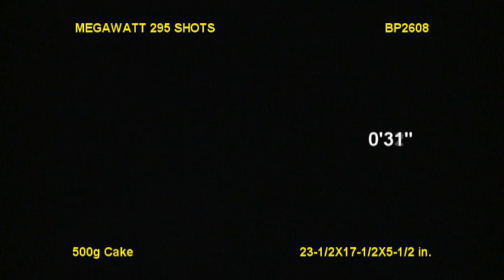Megawatt by Brothers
295 SHOTS! Zig Zag Shaped Effect~ Red, silver, and blue stars to crackle~Silver glittering and whistling tails~followed by a beautiful 6 SHOT finale!